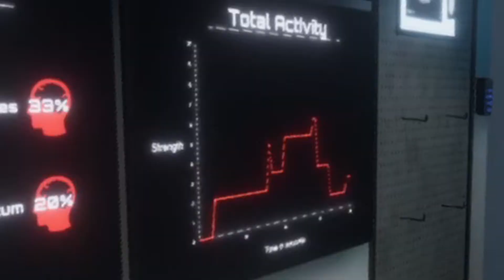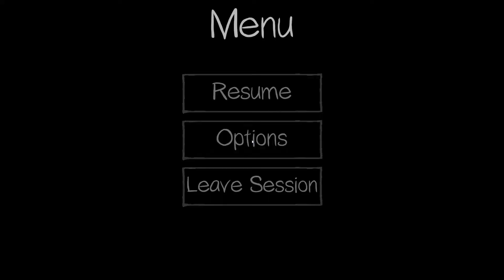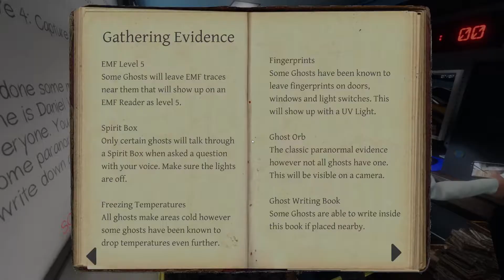Phasmophobia with Friends: Part 17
Something looms in the air ... something much more terrifying than ghosts.